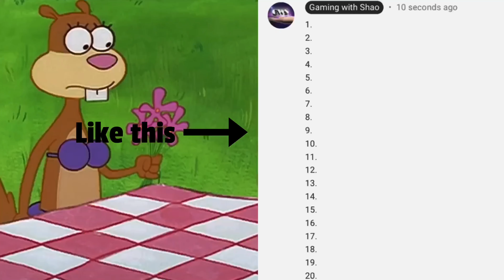American Cup Song in Spongebob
*Regarding the the contest, edited comments will not be eligible to win*